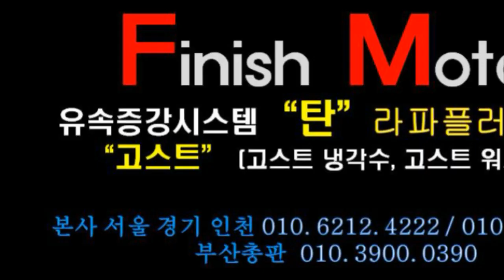[yf 소나타 더 브릴리언트] 와!~~~~이거 차가 미쳤어요!~~고스트시리즈[2편] 통화내용 공개!~~~~~매연감소! 출력증강! 연비개선! 피니쉬모터에서 해결해 드립니다!